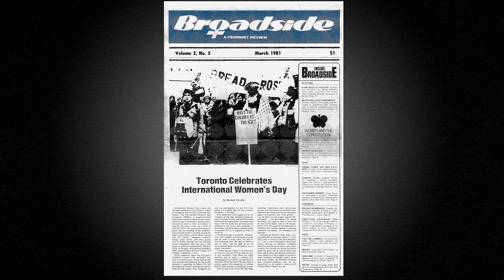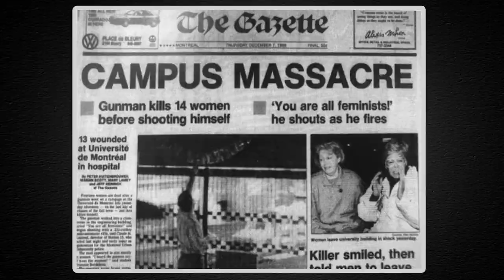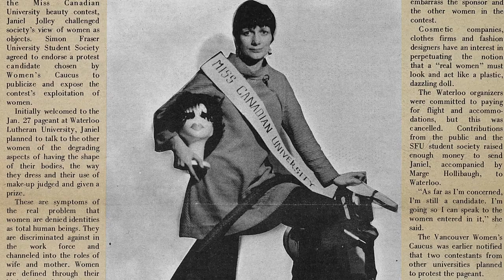Analogue Revolution: How Feminist Media Changed the World Trailer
Directed by Marusya Bociurkiw, Analogue Revolution traces the rise, fall, and resurgence of feminist media and activism in Canada. From Halifax to Vancouver, feminist storytellers from the ‘70s to ‘90s took hold of cutting-edge media technology to document everything from violence towards women, to how to insert a diaphragm.

The film features such media activists as Susan G. Cole (Broadside Feminist Review), Grace Channer (Our Lives Black Women’s Newspaper), and Dykes on Mykes, the longest-running lesbian radio show